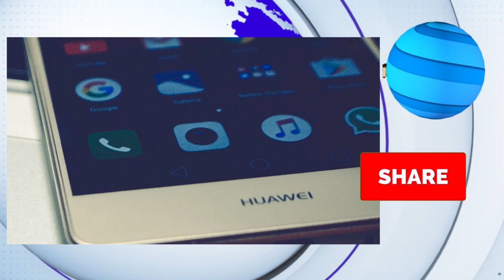Huawei ජංගම දුරකතනවලින් Facebook අයින් කරන්න හදන්නේ..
අලුතින් නිෂ්පාදනය කරන Huawei ජංගම දුරකතනවලින් ෆේස්බුක් පහසුකම ඉවත් කිරීමට එම සමාගම සුදානම් වන බව විදෙස් මාධ්‍ය වාර්තා කර තිබෙනවා.

The new media reports that Facebook will remove Facebook from new Huawei phones.

This is news Report.This all Images are use only for reference purpose

🔔 බෙල් එක ක්ලික් කරලා අලුත් වීඩියෝ මුලින්ම 👀 බලන්න!

Click on the Bell 🔔 to be Notified First to View 👀 the Videos!